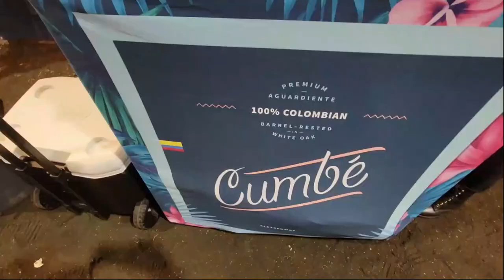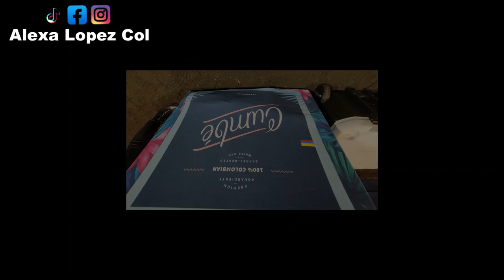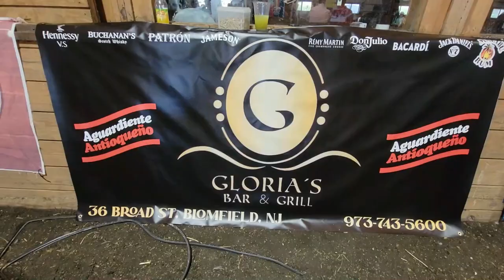RANCHO CON CABALLOS DE PASO FINO EN NUEVA JERSEY! LA FINCA NJ!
Les comparto mi experiencia en este evento colombiano que se llevo a cabo en La Finca NJ en donde se hizo exhibicion de caballos de paso fino, musica en vivo y comida tradicional deliciosa, disfruta de todo el video!